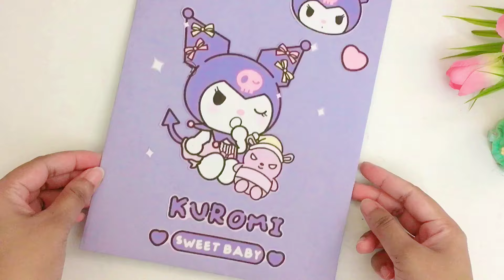How to make exam pad / Paper craft / easy craft ideas / diy School supplies / Sanrio / miniature